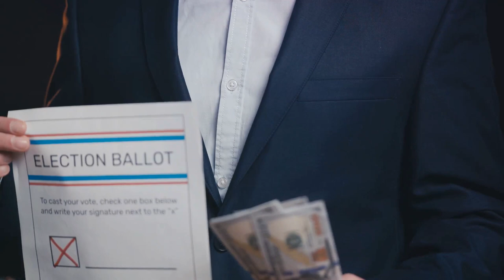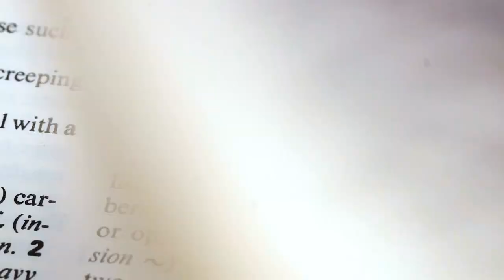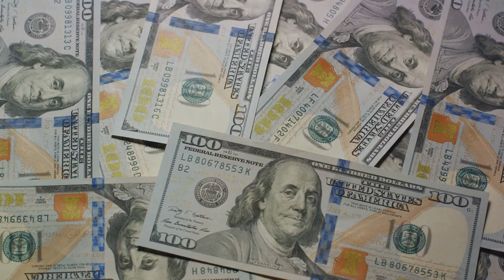The Powerhouse: Unraveling U.S. Political Machines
🏛️ Step into the fascinating world of political machines and uncover the hidden mechanisms that have shaped American politics for centuries in this revealing video. Join us as we explore the history, tactics, and impact of political machines in the United States, shedding light on their role in shaping electoral outcomes, governing cities, and influencing policy decisions.

Join the conversation in the comments below, and let's continue to explore the complexities of American politics together!